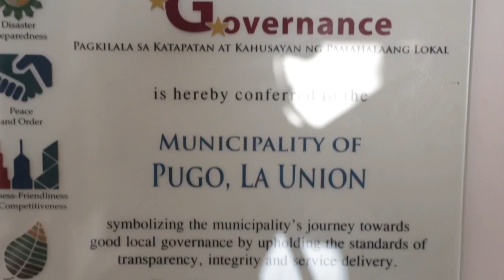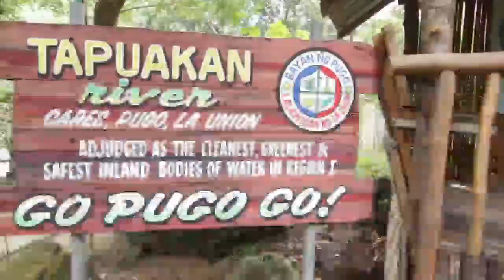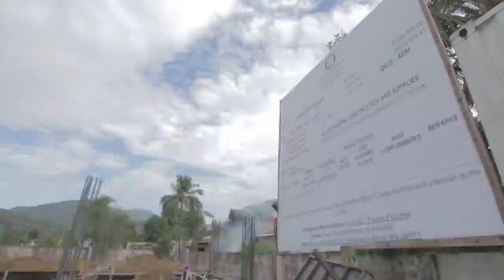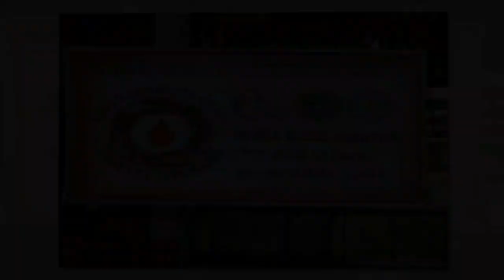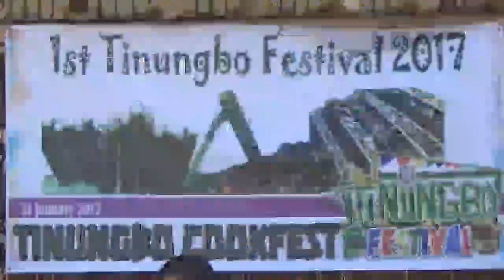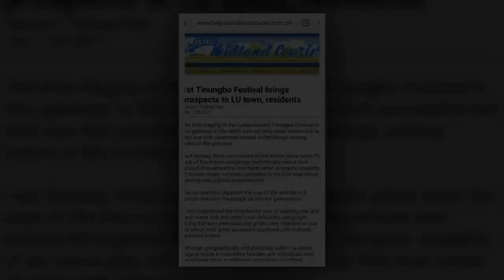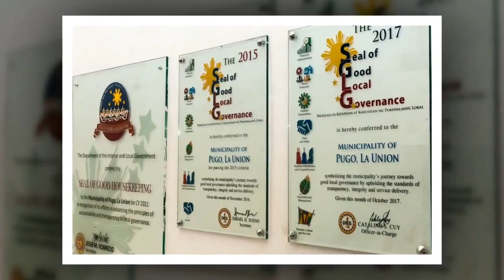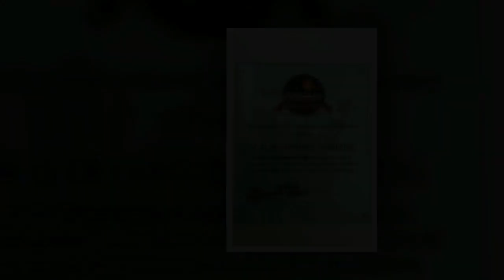Pugo, La Union History and Tourism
Pugo, La Union, Pugad, Pugo Adventure, Kultura, Tinungbo Festival, Tapuakan River, Tourism in La Union